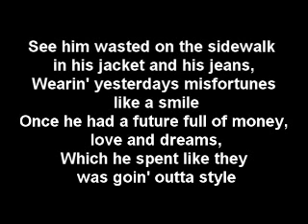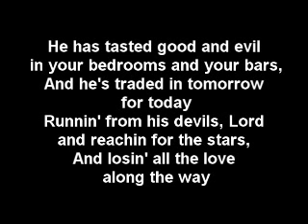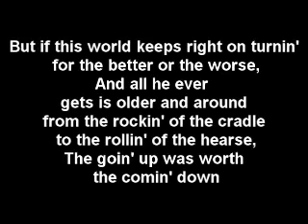Kris Kristofferson 'The Pilgrim Chapter 33' with lyrics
the pilgrim